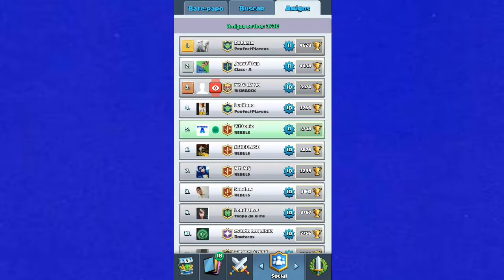Clash Royale #51 - OFERTA DA SORTE